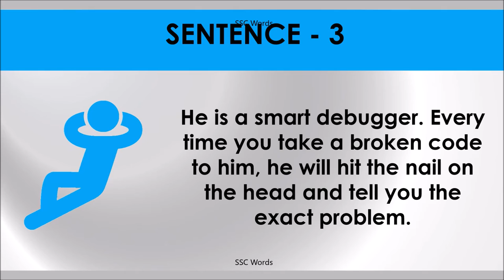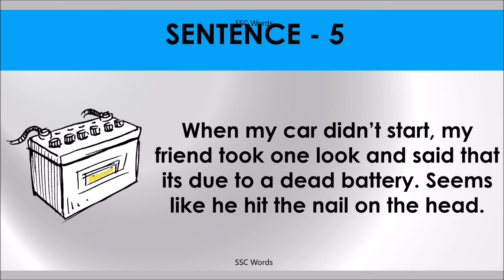HIT THE NAIL ON THE HEAD Idiom 1043 # Meaning and five sentences # SSC Words